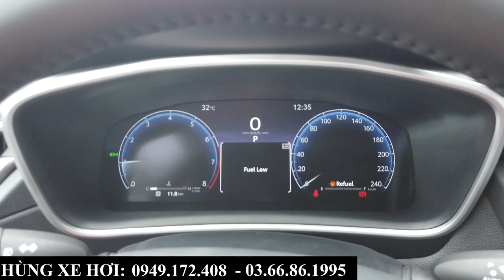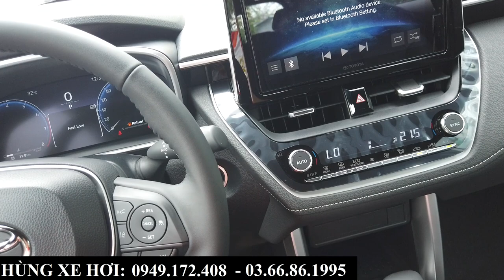Toyota Cross 1.8V Màu Mới Xám Titan 2024 | Phiên Bản Mới 820 Triệu Kèm Màu Cực Bắt Mắt | Giá Tháng 6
+ Hotline Tư Vấn: 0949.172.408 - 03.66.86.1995